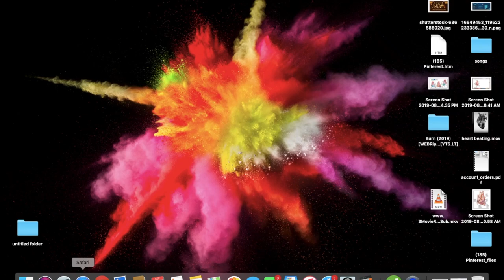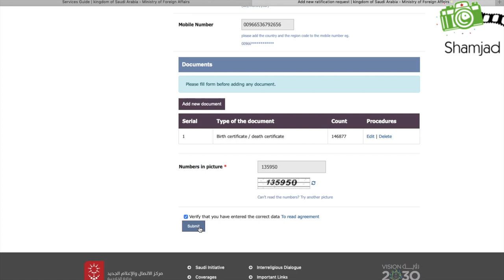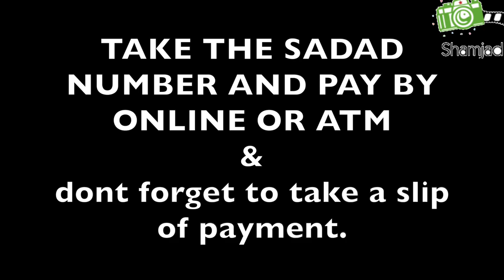MOFA, MINISTRY OF FOREIGN AFFAIRS KSA,certificate attestation UPDATED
MOFA, MINISTRY OF FOREIGN AFFAIRS KSA,certificate attestation UPDATEDوزارة الخارجية السعودية ، شهادة التصديق محدثة